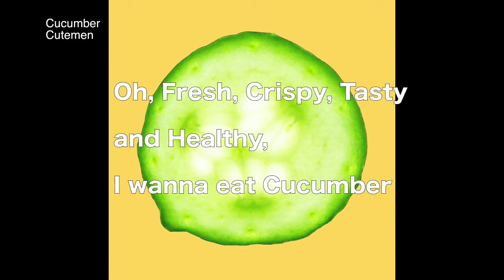Cutemen - Cucumber (Lyric)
Cucumber / Cutemen
Digital Single
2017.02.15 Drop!